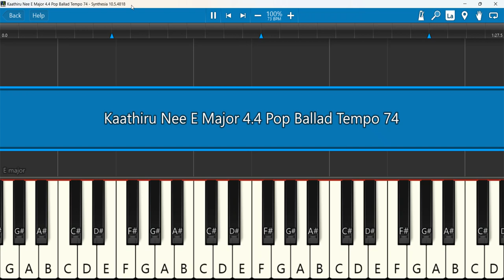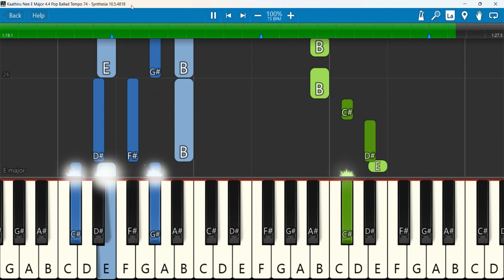Kaathiru Nee Kaathiru Keyboard Notes E Major 4/4 Pop Ballad Tempo 74 | Abikumar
Kaathiru காத்திரு Abikumar Tamil Christian Song